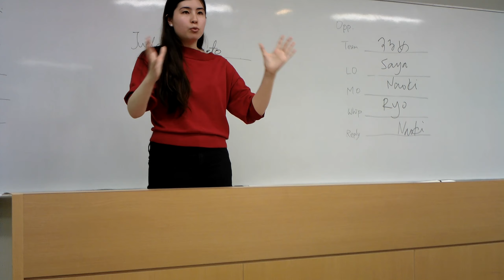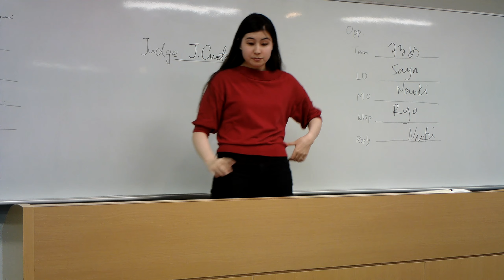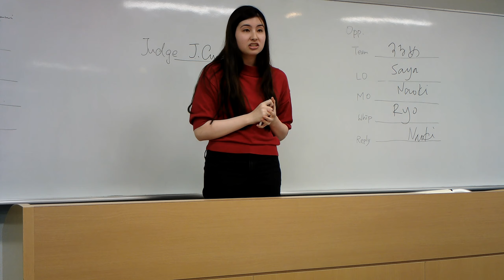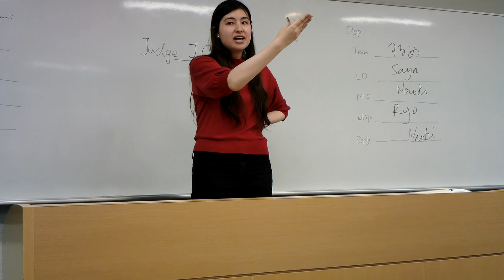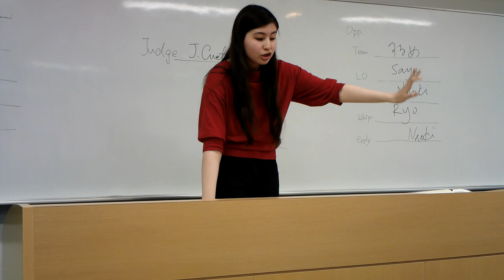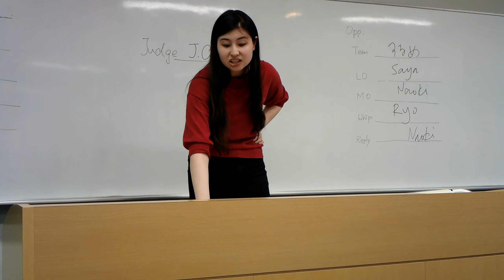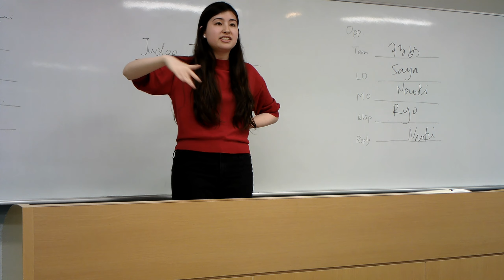NDO 2019 Round2 Gov Whip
Motion:
Assuming that there is high possibility of significant scientific discovery, THBT scientist should always conduct non-ethical experiments including but not limited to animal experiment and gene modification.

Government Whip speech by Aiko Maria Ikeda